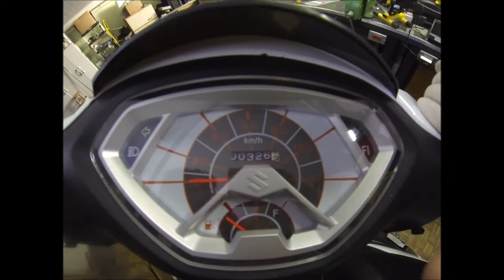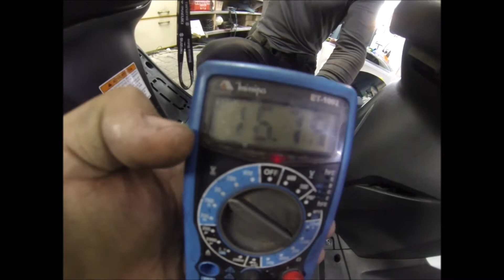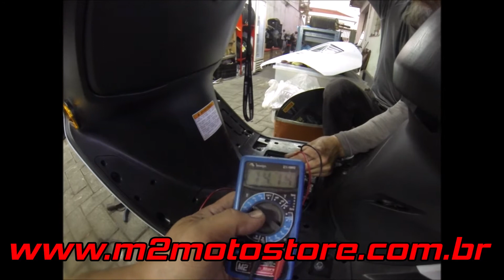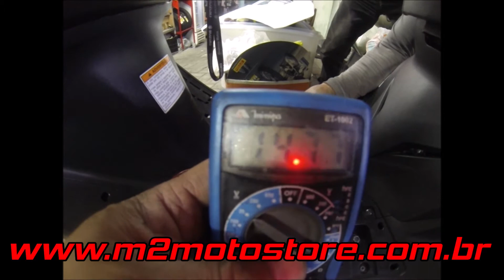Burgman 125i com vírus??????????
SUZUKI Burgman 125i apresentava falhas intermitentes.
Assista o vídeo e descubra qual era o problema.

* Lavagem
* Mecânica
* Pneus